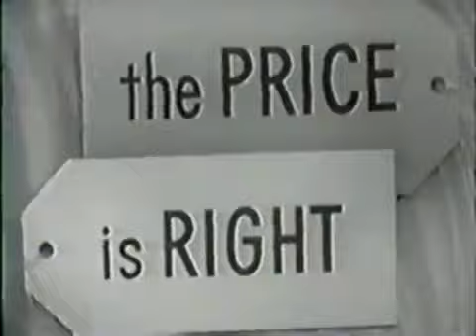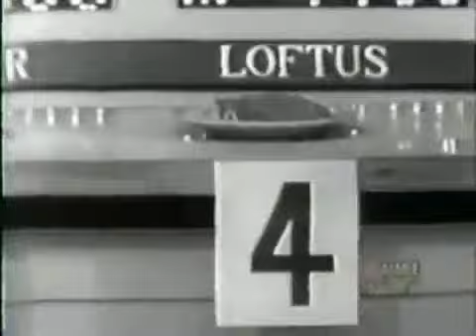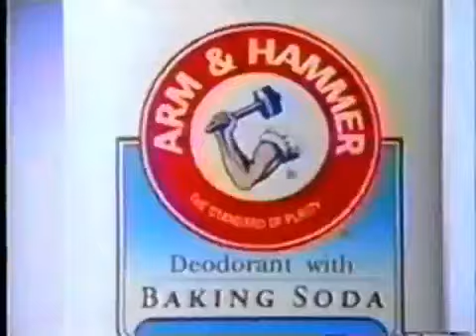The Price is Right - April 12, 1961